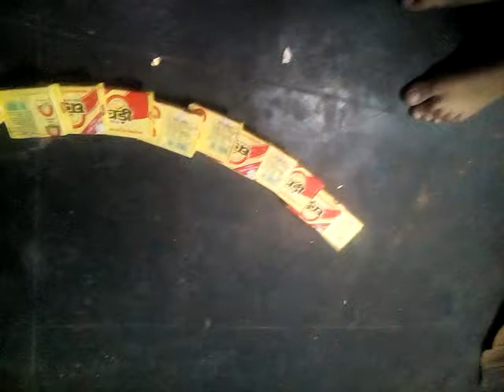Game with soap homemade vv